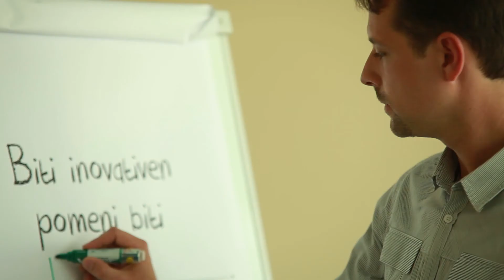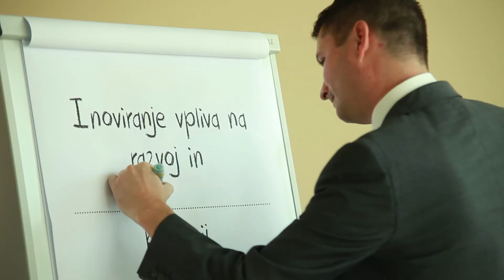Bronasta priznanja GZS za najboljše inovacije v letu 2013